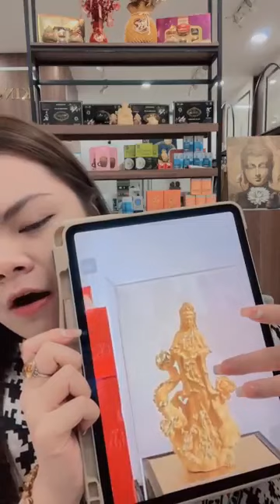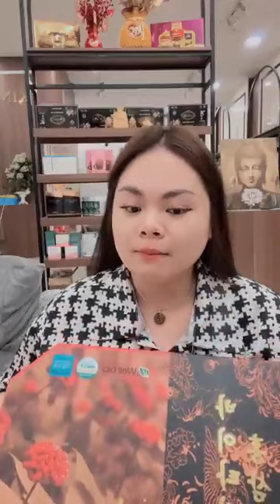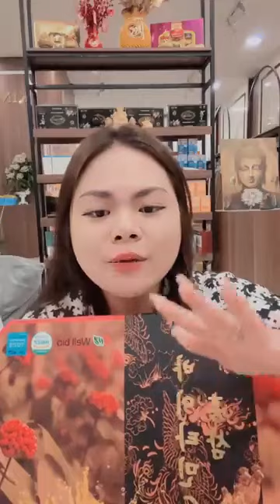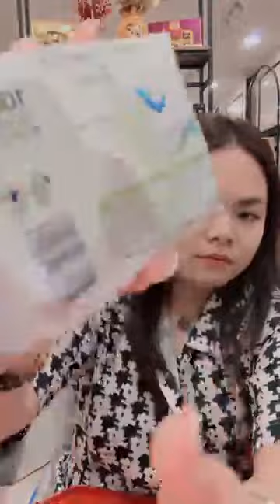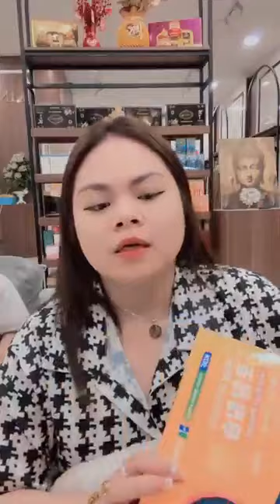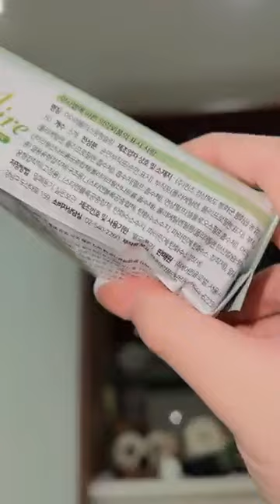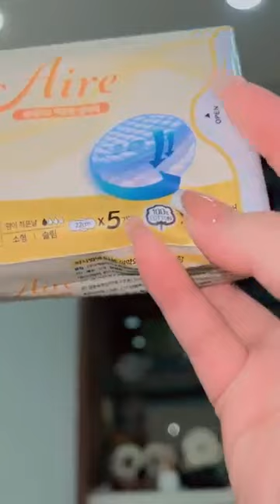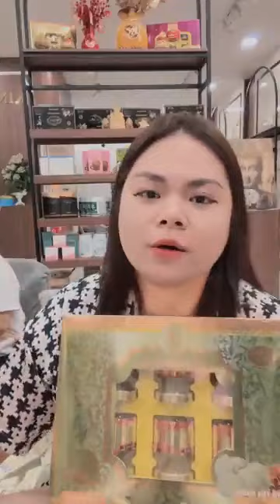Hạnh Vlog | Hè ló 💖💖💖 các chị iu 😍😍😍😍 ｜ By Kingly Hung Le 100s | Live 24/5/23